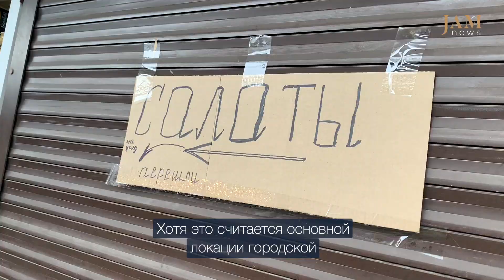Разбитые сухумские улицы, кто виноват и что делать? Прогулка по улицам в Абхазии, Катя Еник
Разбитые сухумские улицы, кто виноват и что делать? Дневник сухумчанки Кати Еник, Абхазия